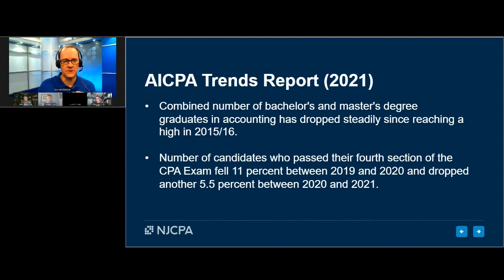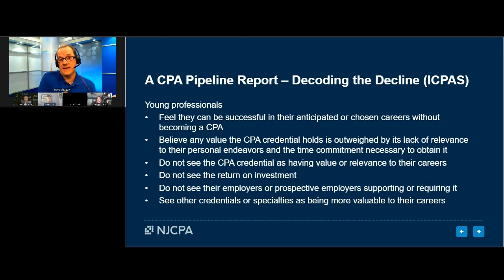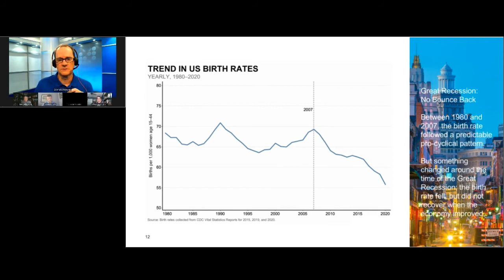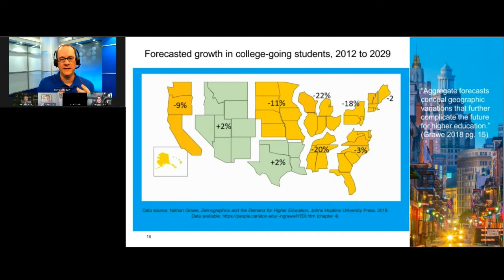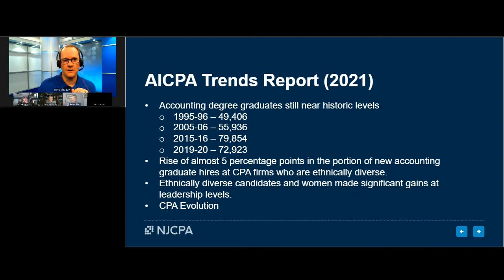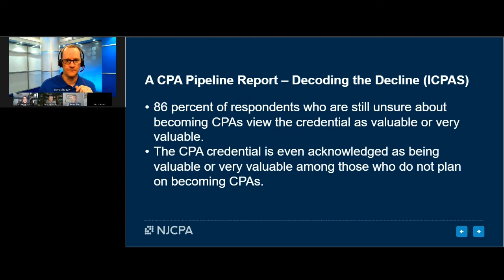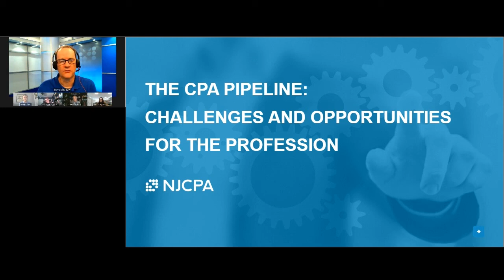The CPA Pipeline: Challenges and Opportunities for the Profession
The CPA profession is experiencing a staffing shortage, primarily at the front end of the pipeline. In this recording of a webinar presented on Aug. 11, 2022, find out what CPAs, employers and accounting educators can do to attract and retain a robust pipeline of CPAs and CPA candidates.